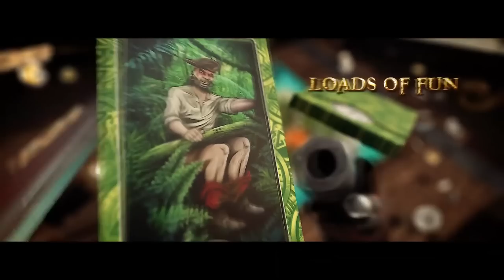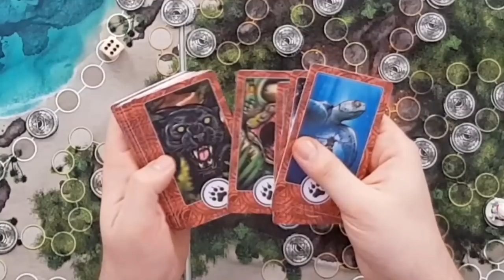Dein Lieblingsprojekt - Jan - Aye Aye Island inkl Lets Play - Brettspiele - Boardgame Digger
Wieder ein junger Autor mit einem Traum sein Spiel zu verwirklichen und es sieht schon richtig gut aus. Im Traum ist ihm ein Pirat erschienen und hat ihm gesagt er solle gefälligst ein Piratenspiel machen... oder so ähnlich. :) Aye Aye Island soll dieses Jahr auf Kickstarter erscheinen, hier bekommt ihr einen ersten Eindruck vom Trailer und dem Spiel selbst, wir zocken nämlich einige Züge. Es handelt sich hierbei um... ja schwer zu sagen... ich würde es als Mix aus Adventure-, Piraten-, Beer & Pretzel-, Brettspiel bezeichnen in dem vor allem Geschicklichkeit gefragt ist, weil auch ordentlich geflickt wird. Schaut doch mal rein, ich hab mich wieder über einen tollen Gast mit einer interessanten Geschichte gefreut, der eine megatoll illustrierte Schachtel Herzblut bis zu mir ins Spielezimmer gezerrt hat.

Besten Dank fürs Reinsneaken, lasst gerne einen Daumen oder ein Abo da um uns zu unterstützen.

Euer Jan Christian & Boardgame Digger

Wie gesagt... der Käptn freut sich über jede Form der Anteilnahme.
Bei Fragen, Anregungen und Gedöns einfach anquatschen ... Er beisst nicht.

2-6 Personen
ab 8 Jahren
60-120 Minuten Spieldauer

✘ Unser YouTube-Equipment:
► *Swetlanas Monitor
► *Unser Touchscreen Monitor
► *Unser Touchscreen Monitor